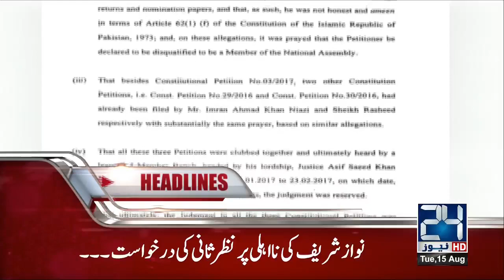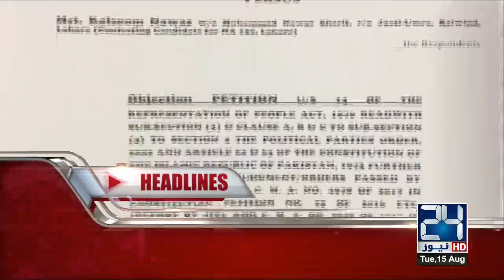News Headlines | 06:00 PM | 15 August 2017 | 24 News HD